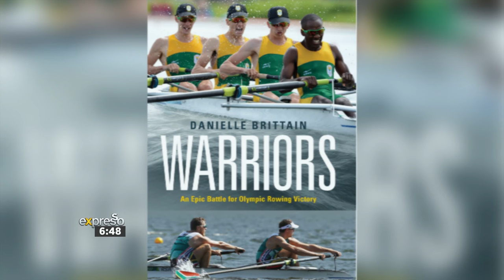Catching up with Author, Danielle Brittain & Olympic Rower, Lawrence Brittain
The Brittain family has seen many ups and downs over the years. Mom Danielle Brittain and son Lawrence both survived cancer and Lawrence defied the odds to win a silver medal for rowing at the Rio Olympics in 2016. It’s safe to say this family is filled with warriors. Danielle decided to put pen to paper and share their story in her book, titled, “Warriors - An Epic Battle for Olympic Rowing Victory” - she joins us along with son Lawrence to chat about the Tokyo Olympics and her book.